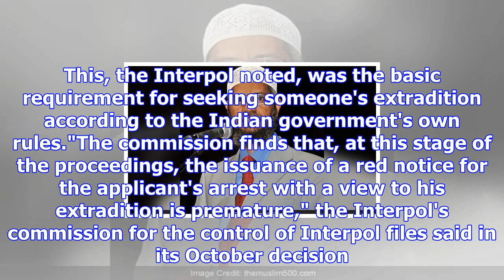"premature": interpol snubs india on red corner notice for zakir naik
Zakir Naik welcomed the Interpol decision to reject the NIA request for red notice on technical grou...